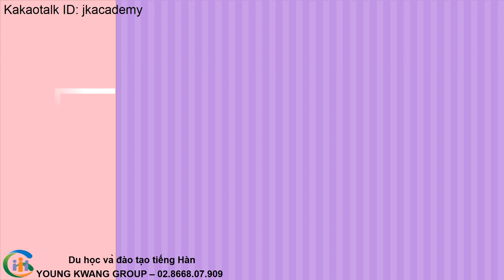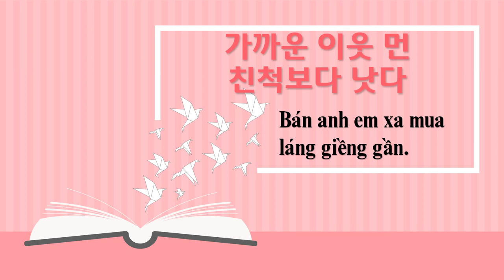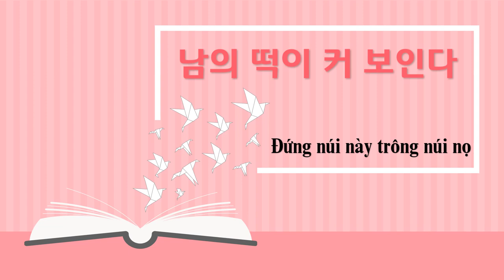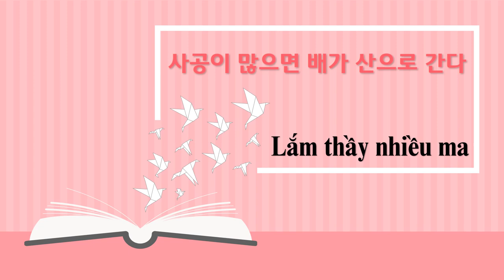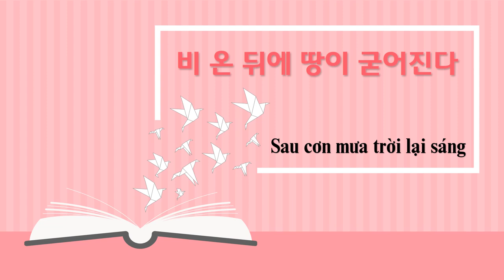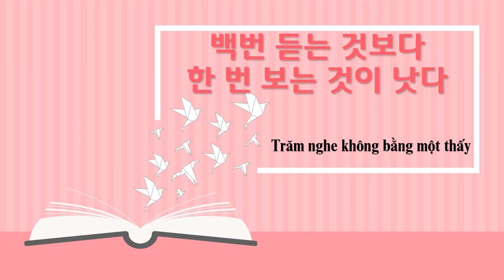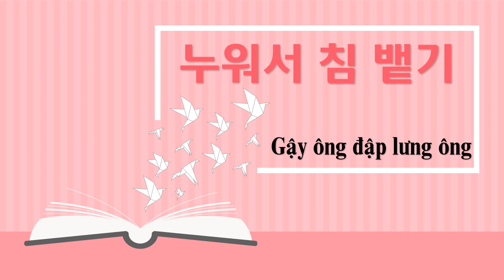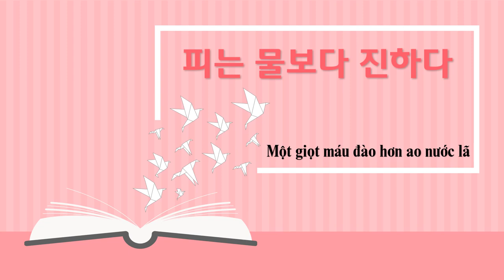THÀNH NGỮ TIẾNG HÀN THÔNG DỤNG TRONG VĂN NÓI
Đây là những câu mà người Hàn sử dụng khi nói thay cho 1 nghĩa nào đó. Nghĩa tiếng Việt là sau khi đã dịch ra vẫn duy trì được về mặt ý câu chứ không phải là đúng theo mặt chữ. Các bạn tham khảo thêm nhé !